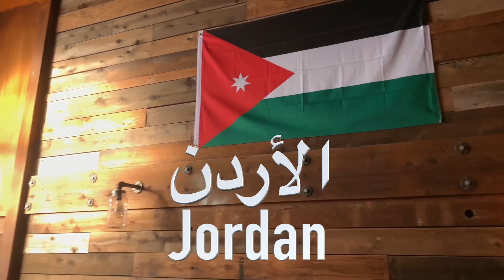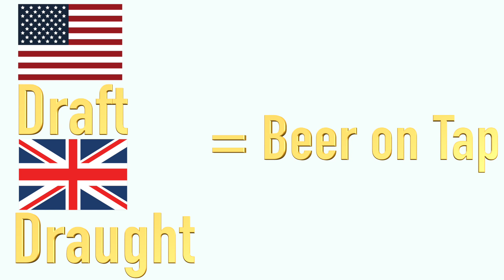Bartending Basics!🍸🍹🍺🍷🥃🥂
Learn the basics of bartending!

Chapters:
00:00 Intro
01:36 Tools of the Trade
07:01 Free Pouring
08:06 Bar Lingo
10:03 Make a Drink!

Vocabulary:
-liquor/spirit (n) = an alcoholic beverage made through fermentation and distillation
-liqueur/cordial (n) = a type of liquor that is flavored and sweetened
-distillation (n) = the act of using a still to converting liquid to a gas and then back to a more purified liquid
-cask (n) = barrel used to store alcohol, usually made of wood
-charred (adj) = burned and blackened
-rye (n) = a type of grass that is grown as a grain and used to make whiskey
-barley (n) = a type of grain used to make beer and whiskey
-malted (adj) = a grain put in water so that enzymes and sugars are produced and then dried so it can then be used in brewing and distilling
-unmalted (adj) = a grain that is still in the state of the original seed
-aerate (v) = to put air into something
-frosted (adj) = glass put into the freezer
-head (n) = foam at the top of the beer
-well/rail liquor (n) = where the bar keeps standard liquors to be used in mixed drinks
-top shelf/call liquor (n) = higher quality or specific brands of liquor selected by the customer to be used in mixed drinks
-neat (adj) = a drink without anything else
-double (n) = a drink with double the standard pour of alcohol
-on the rocks (phr) = a drink with ice
-two fingers (phr) = two ounces of a liquor
-back/chaser (n) = a non-alcoholic drink ordered alongside your alcoholic drink
-draft/draught (n) = beer coming from a tap connected to a keg
-bruised (adj) = a drink that is shaken too much to the point where the ice affects the alcohol

FluentESL videos are made primarily for students learning English as a Second Language (ESL) or as a resource for ESL teachers, but can be enjoyed by anyone! It is designed to be both educational and entertaining by showcasing all sorts of content and interactions.

Please comment on what types of videos you would like to see made!